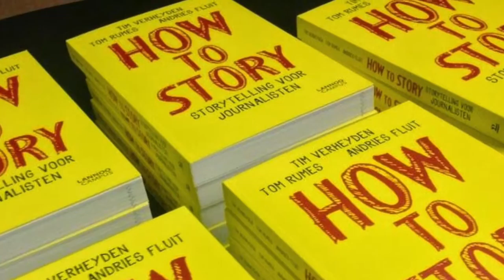Mobile Journalism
Mobile Journalism - Workshop Open VRT
VRT, 11 februari 2017 – Een kort verslag over een workshop 'Mobile Journalism' georganiseerd door Open VRT. Ter plekke gemonteerd.

Workshop 'Mobile Journalism'
georganiseerd door Open VRT (@OpenVRT)
op zaterdag 11 februari 2017 in het VRT Omroepcentrum

met Camille Pollie (@camillepollie, Open VRT)
en coaches:
- Tom Rumes (@tomrumes, Thomas More) en
- Nicolas Vlaeminck (@nicvlaeminck, VRT NWS)

Deze reportage is volledig gemaakt op een iPhone 6S. De montage werd gemaakt met iMovie.